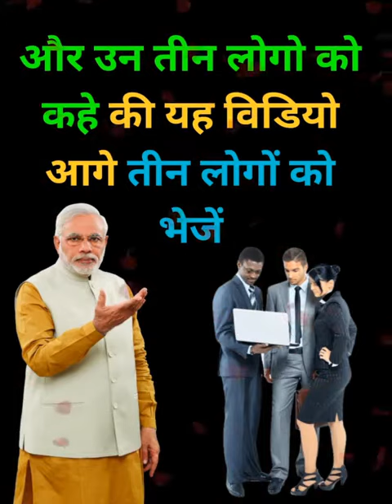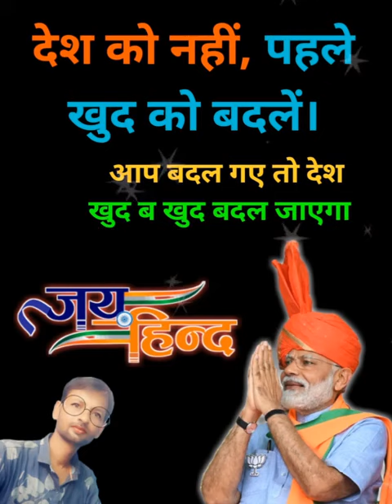12 August 2023